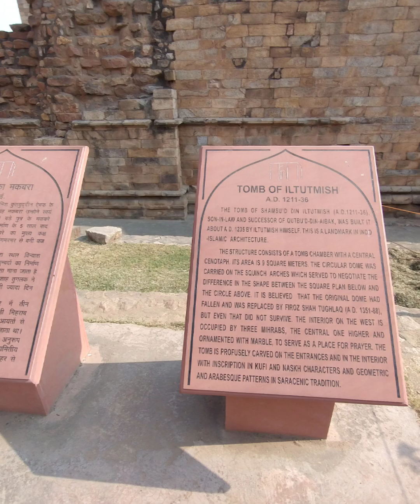कुतुब मीनार tour || Amazing fact about kutub minar